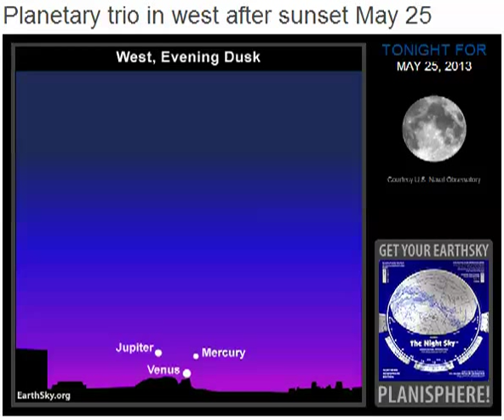2013 Dance of the Planets Venus Jupiter and Mercury - Triple Planetary Conjunction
RARE Memorial Day planet parade - You won't get another weekend of stargazing this good until 2026. Venus, Jupiter and Mercury will form a bright triangle just after sunset above the western horizon. Sunday night will be the pinnacle of this viewing event as the triangle will be brightest with all three planets closest to each other.